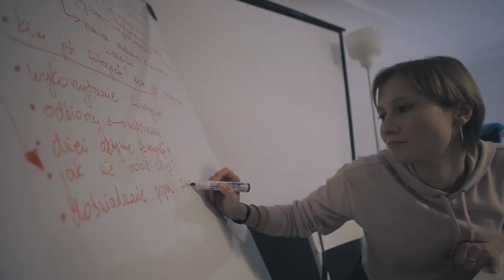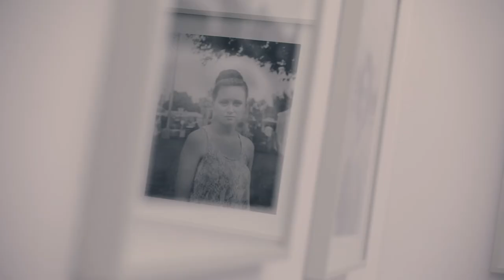"Między dokumentem a fikcją - rezydencja Vanessy Winship"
W ramach jubileuszowej, 10. edycji cyklu spotkań Wszyscy Jesteśmy Fotografami odbyła się rezydencja Vanessą Winship „Między dokumentem a fikcją”. W ramach wydarzenia odbyły się warsztaty dla grupy 11 młodych fotografów z Warszawy i zza granicy, otwarte dla publiczności spotkanie w Centrum Sztuki Współczesnej oraz dyskusja z warszawskim środowiskiem twórców, animatorów i animatorek dotycząca założeń wystawy o fotografii dla dzieci.

Wydarzeniem towarzyszącym rezydencji była wystawa „she dances on Jackson” zapreznetowana w Galerii JEDNOSTKA.

Projekt rezydencji artystycznej Vanessy Winship „Między dokumentem a fikcją” jest współfinansowany ze środków M.St. Warszawy.

Autorki i koordynatorki projektu: Monika Szewczyk-Wittek i Katarzyna Sagatowska
Organizatorzy: WSZYSCY JESTEŚMY FOTOGRAFAMI, Fundacja Powiększenie, Fundacja JEDNOSTKA
Partnerzy wystawy: Fujifilm, E. Wedel,
Partner spotkania: Centrum Sztuki Współczesnej Zamek Ujazdowski
Partner wernisażu: Catering Hotel Bellotto
Patronat medialny: Artinfo.pl, CoJestGrane24, Digital Camera Polska, Fotopolis.pl, NOTES.NA.6.TYGODNI, Radio TOK FM, TVP Kultura, warszawawarsaw.com